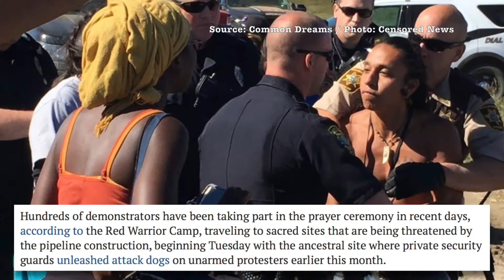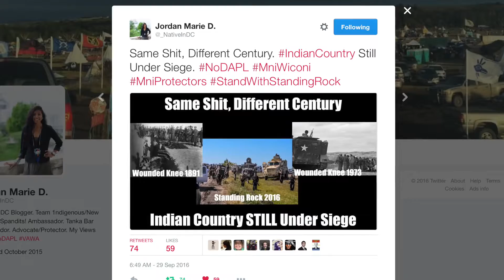(Mirror) Militarized Police Raid Standing Rock Protest, Point Guns at Protestors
This is a mirror of Mike from The Humanist Report's video about the Standing Rock Protest
The Standing Rock Sioux tribe was holding a public prayer gathering in protest of the Dakota Access Pipeline project, and to shut it down, the state of North Dakota sent in militarized police in riot gear that arrested multiple protestors and reportedly used excessive force and tear gas.